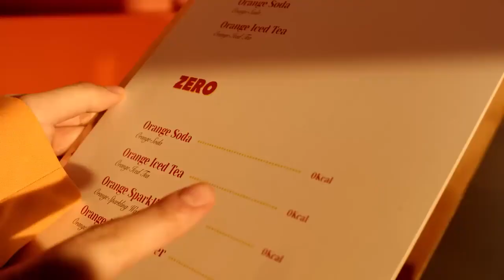제로 중에 제일 리치한 걸로 주세요 '웰치스 제로 오렌지맛'🍊 15 농심(심심해서 올린 동영상)